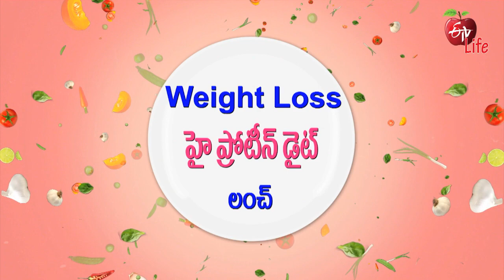Cabbage Senagala Kura | క్యాబేజ్ శనగల కూర | Quick Recipe | ETV Life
హై ప్రోటీన్ డైట్ తీసుకునే వారికి మీల్ ప్లానింగ్: లంచ్ (క్యాబేజ్ శనగల కూర)